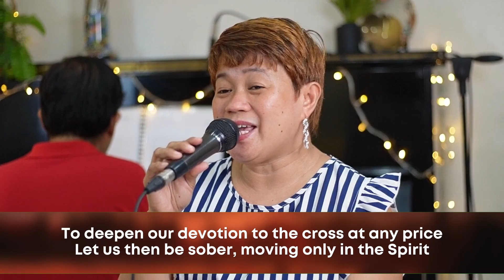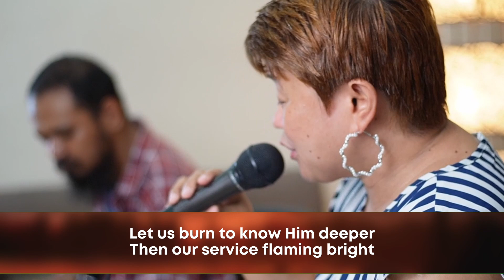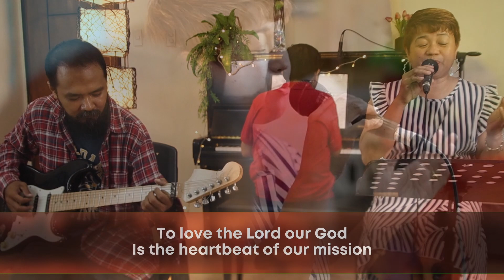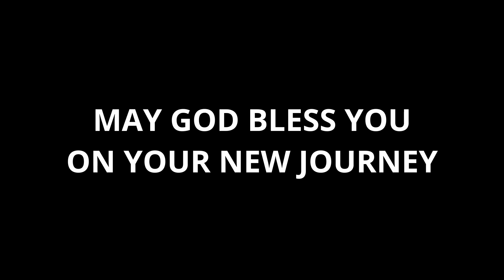SI HESUS AY KASAMA MONDAY | JUNE 26, 2023 Speaker: DSS. IRENE L. VIOYA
Speaker: DSS. IRENE L. VIOYA